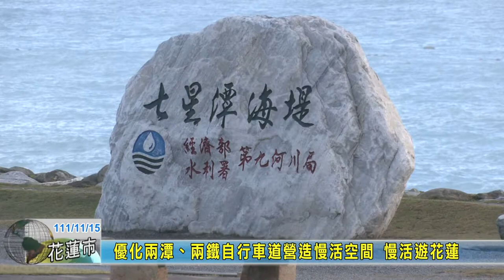20221115 01 優化兩潭、兩鐵自行車道營造慢活空間 慢活遊花蓮